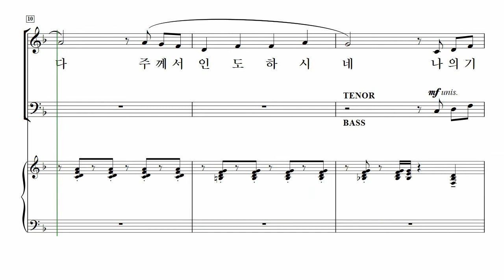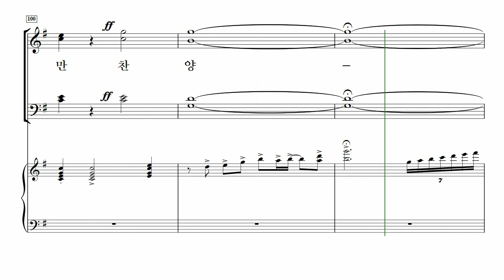[중앙아트] 중앙성가 44집 17. 나의 기쁨 나의 소망 - 알토 MIDI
박신화 편

17. 나의 기쁨 나의 소망 – 이호준 곡